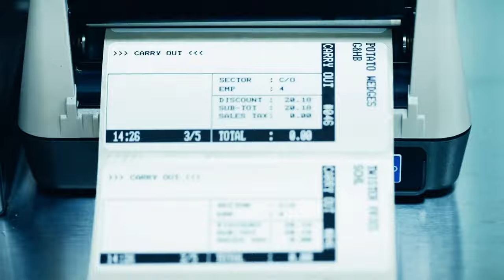Share with the ones you love - Mega Meal Deal ROI